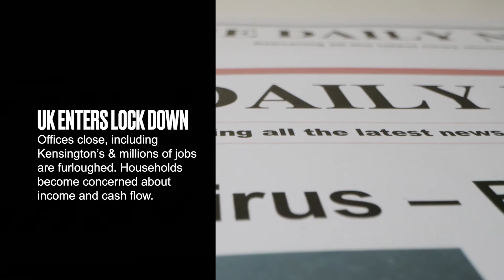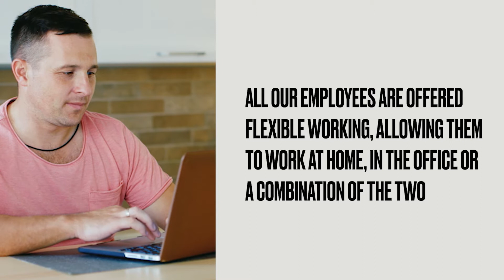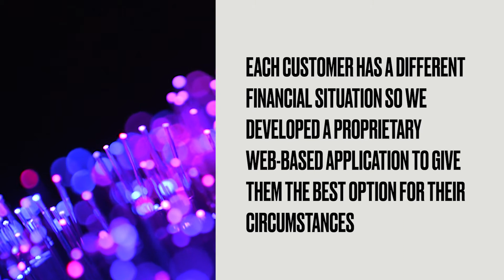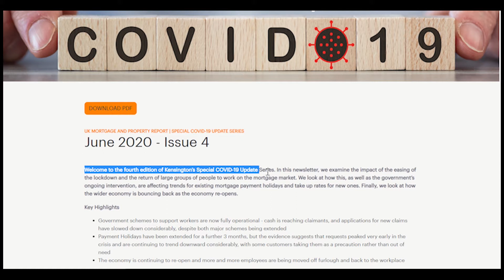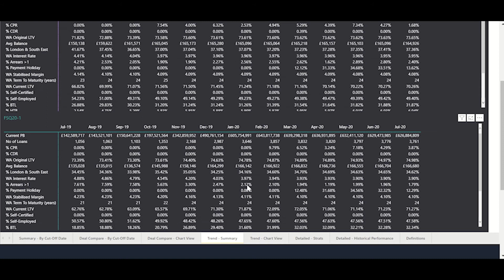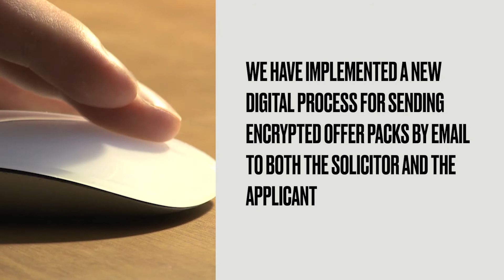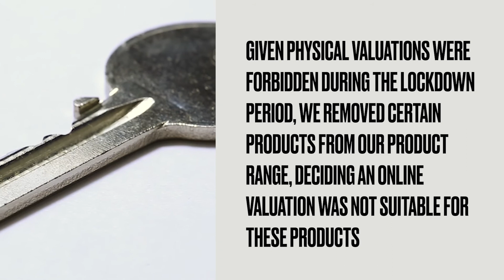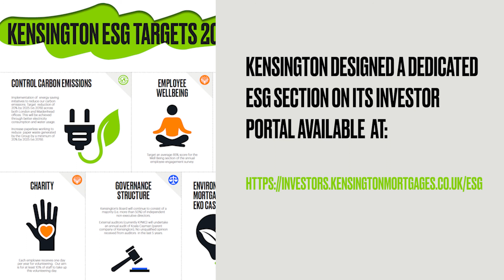Managing our business through the COVID-19 crisis